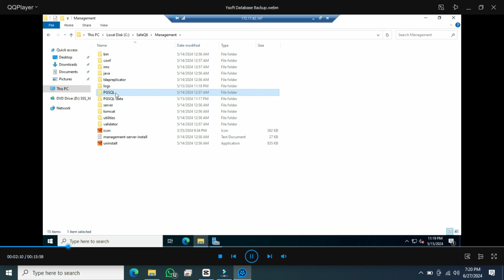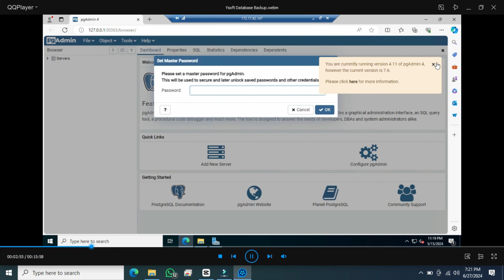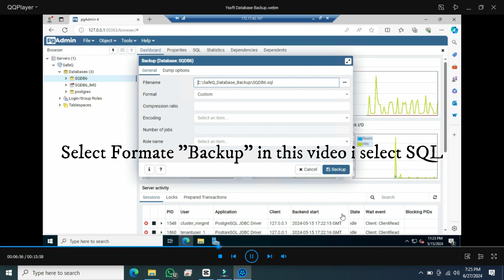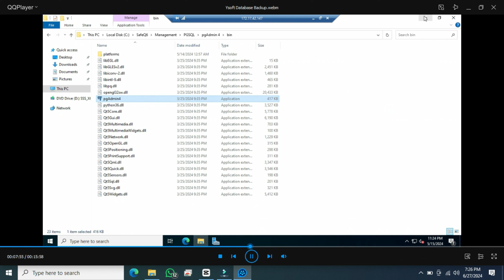How to Backup Ysoft SafeQ 6 Database full Step by Step process.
in this video i am showing how to backup Ysoft SafeQ 6 Database Process Step by Step.